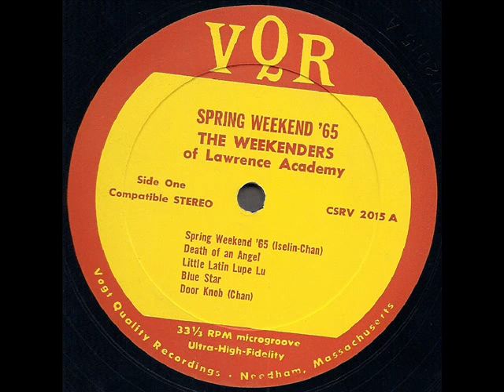The Weekenders "Spring Weekend '65" 1965 *Blue Star*